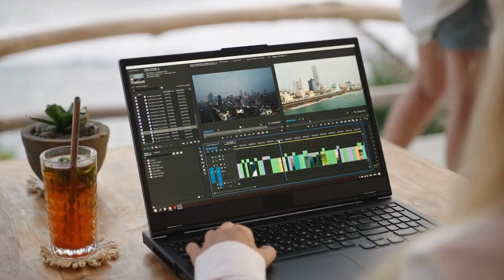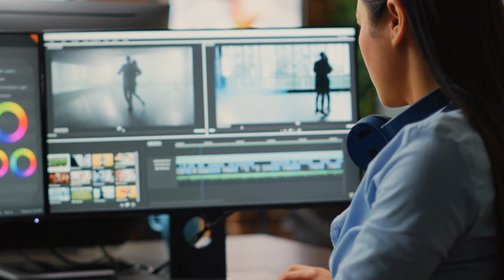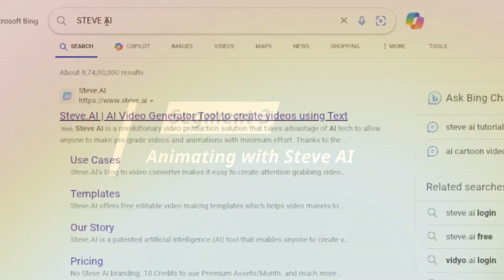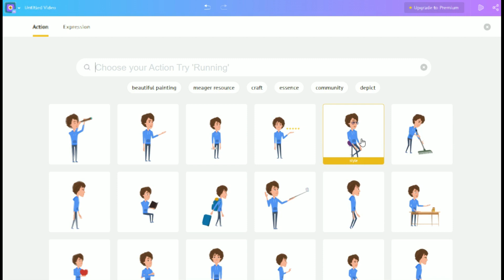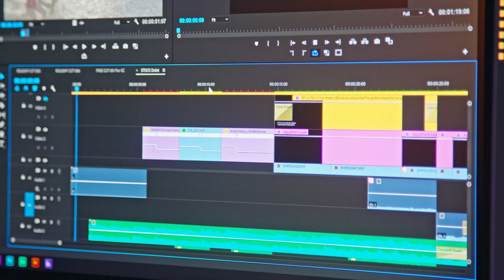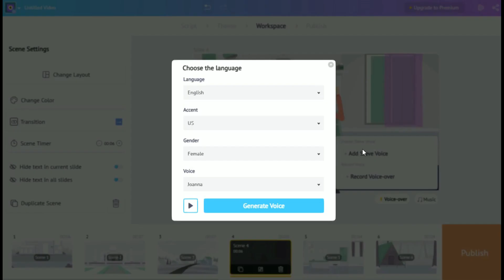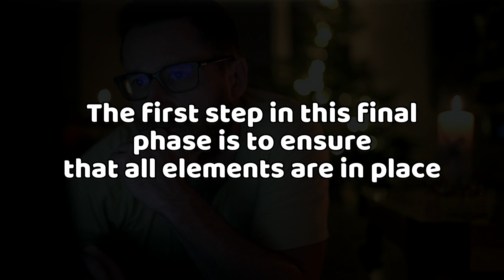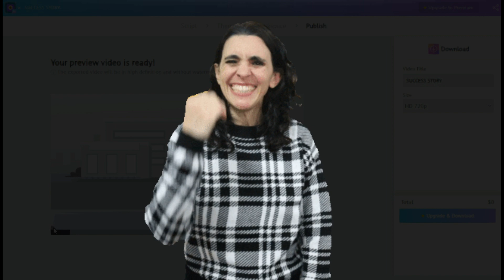One Click Animation Video With Ai From Concept to Creation!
One Click Animation Video With Ai From Concept to Creation? Yes!

Boom! Ready to dive into the billion-dollar animation industry with AI? In this tutorial, we're cracking the AI code for stunning animation, even if you're a total newbie! Join us as we explore the fascinating world of AI animation tools and unleash your creativity like never before!

Segment 1 delves into "Exploring the Animation Industry," highlighting the recent surge in 2D animation and its accessibility to aspiring creators. Discover the diverse opportunities available and embrace animation as a billion-dollar industry ripe for exploration. Learn the art of "Story Creation with Chat GPT" in

Segment 2, where we simplify storytelling for beginners using cutting-edge AI technology. Follow our step-by-step process to craft compelling narratives that serve as the heartbeat of your animations.

Segment 3, "Animating with Steve AI," we leverage AI technology to visually bring our story to life. Explore Steve AI's user-friendly interface and diverse range of templates, backgrounds, and characters to create captivating animations effortlessly. Discover the importance of "Visual Editing and Fine-Tuning."

Segment 4, where we delve into the nuances of editing to elevate your animation's aesthetics and coherence. Learn how quality editing transforms raw footage into a captivating masterpiece. "Voiceover Magic with Steve AI"

Segment 5 explores the significance of voiceovers in animation and how Steve AI revolutionizes the process. Whether recording your voice or using AI-generated voices, discover how to add depth and emotion to your animations. Finally, in "Publishing Your Masterpiece," we guide you through the thrilling culmination of your creative journey: sharing your animation with the world. Learn how to prepare, publish, and celebrate your achievement as your creation transforms into the digital cosmos. And there you have it!
One Click Animation Video With Ai From Concept to Creation! With dedication and time, you can create impressive animations with minimal effort. Upload your masterpiece to your YouTube channel, start earning real money, and keep the creativity flowing.

Until next time, keep animating and stay creative!

JOIN THE MOVEMENT AND DISCOVER...

How to earn multiple commissions on autopilot virtually 24/7, without creating or delivering any product or service